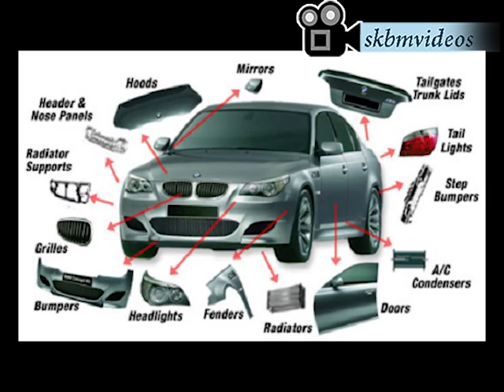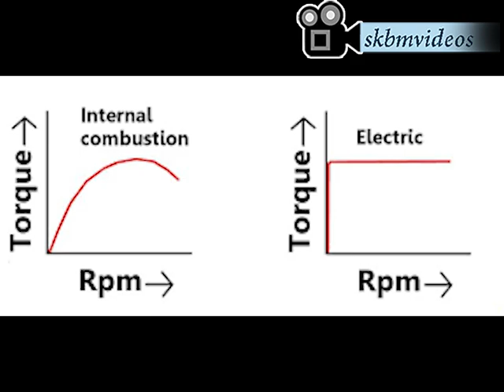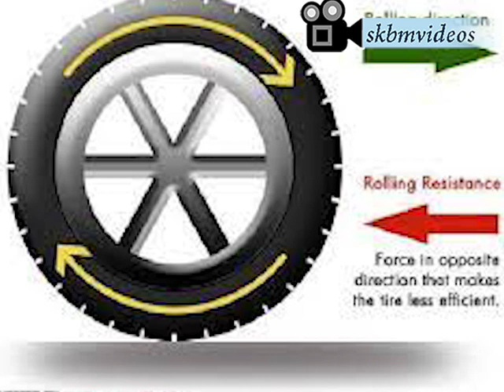Airless smart tyres from 2024!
In this video, we take a deep dive into the new world of airless smart tires and how it is going to change the game in the coming years.
We are also exploring the potential benefits of airless smart tires and their reduced environmental impact.
Additionally, we are discussing the special features of Shape Memory Alloys and SMART technology.